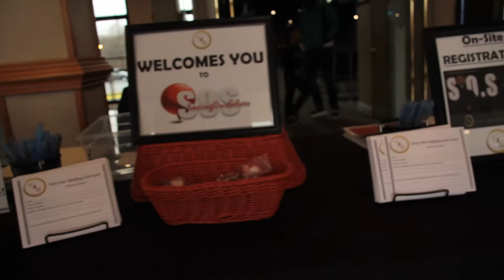SOS Recap Ep 2 Vlog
A Parent , A Principal , & The Police discuss the impact SOS Outreach has on their population of youth and community partners.